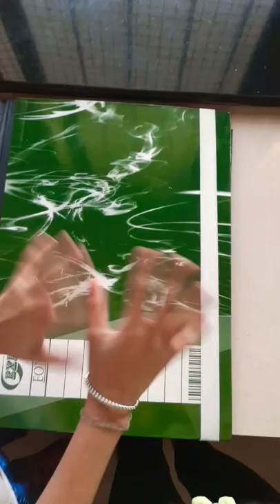snow day drawing 🌨❄